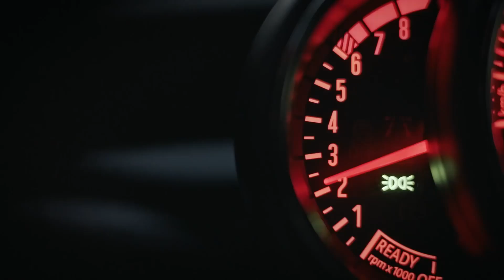Efsanevi John Cooper Works Heyecanı.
Gerçek sürüş keyfini yaşayın, adrenalini hissedin, maceraya ortak olun. Efsanevi MINI John Cooper Works sizi heyecan dolu bir deneyime davet ediyor. Genlerinde yarışçılık olan MINI John Cooper Works şehrin sokaklarını keşfederken sunduğu dinamizm ve çeviklik ile size eşlik ediyor. ALL4 sistemine sahip MINI John Cooper Works, zorlu arazi koşullarında ise macera ile aranızdaki engelleri kaldırıyor. 231 beygir güç, 320 Nm tork üreten Twin-Scroll Turbo motor, geçtiğiniz tüm yolları keyfe dönüştürüyor. İnanılmaz bir performans sunan otomobilin 0’dan 100 km hıza ulaşması sadece 6,3 saniye sürüyor. Tutkuları açığa çıkaran MINI John Cooper Works dünyasında keşfe çıkmak için tıklayınız.

MINI John Cooper Works dünyasını keşfedin.